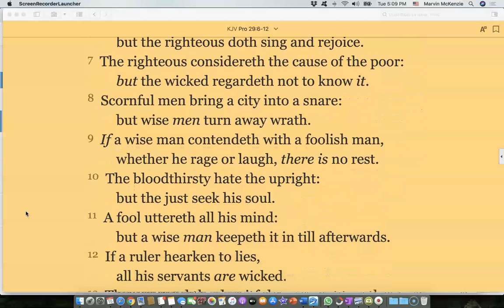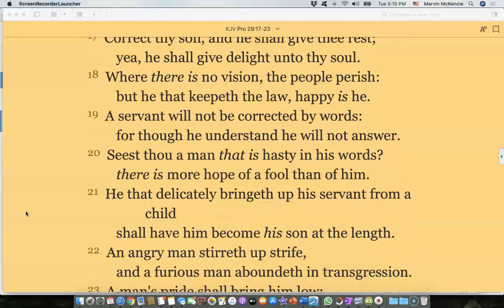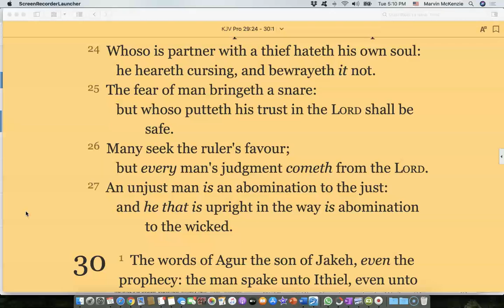Bible Reading, Proverbs Chapter 29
May the LORD bless this simple reading of His WORD.